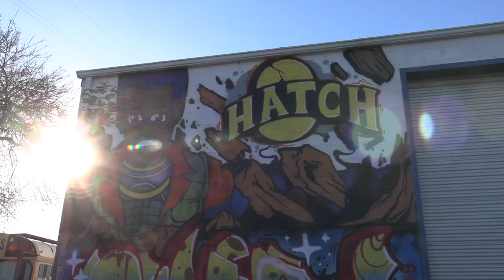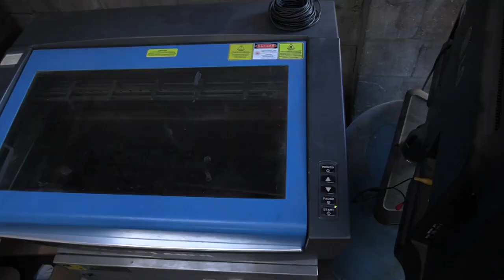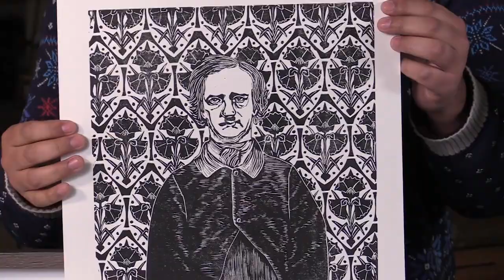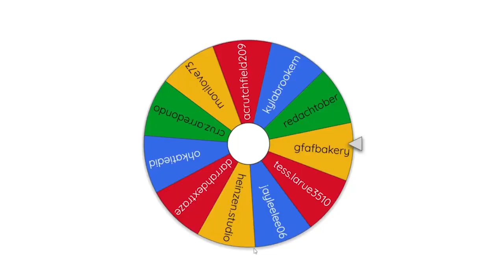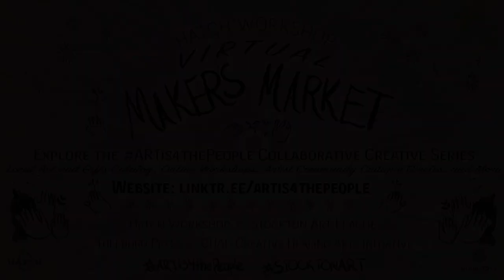Hatch Workshop Virtual Makers Market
Support your local creatives!

This virtual event showcased local artists, musicians, maker demos, a tour of Hatch Workshop, giveaways & more.

Featured artists: Whisk'd Cookies & Cakes, Planted Love, Starseed Ceramics, Stockton N9NE, Daniel Villa, Tea Noelle, William Sconce of Dirty Pillows.

Shot on location at Hatch Workshop in Stockton, CA

For Hatch Workshop
Event Planning by Goodstock Productions
Video, Editing, Sound, Live Stream by G Force Productions
Graphics by Amal Amer
Hosted by MC Zeps
Supporting Partners: The Stockton Art League, Stockton CHAI, Tuleburg Press

(Made possible by Covid community relief funding via City of Stockton)